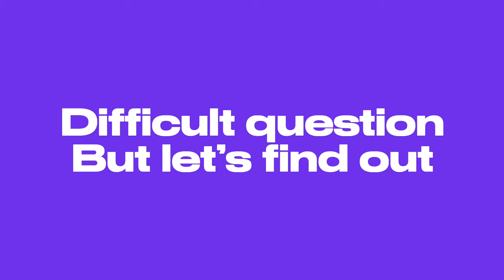Soft skills become more important than technical. Is that really so?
A self-paced course for individuals who want to establish an effective code review process.
Elevate your code quality with EngX Code Review. The first 50 people are free!

GUESTS OF THE EPISODE
- Evgeny Borisov, Director of Developer Relations at EPAM
- Baruch Sadogursky, Principal Developer Advocate at Gradle, @devrelradio host
- Oli Makhasoeva, Director of Developer Relations at Bytewax, @devrelradio host
- Viktor Gamov, Head of Developer Advocacy at StarTree, @devrelradio host
- Viktor Vedmich, Snr Developer Advocate at AWS, @DevOpsKitchenTalks host